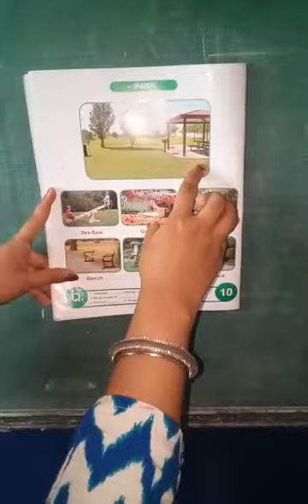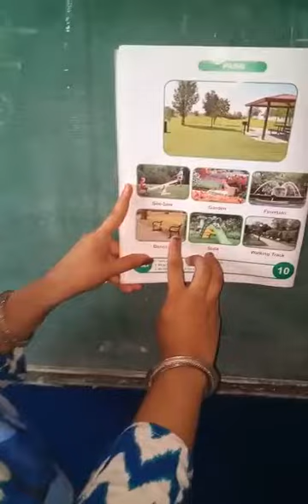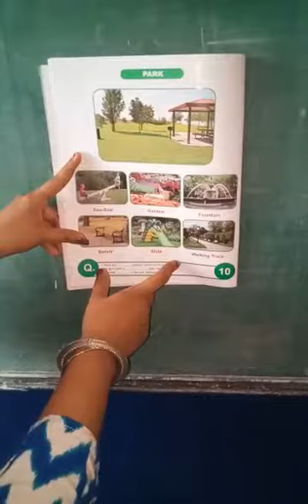LKG GK Ls10Pg10 {Mrs Priyanka Goyal}